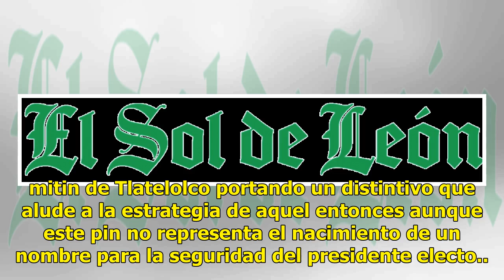Ya no son gacelas... ahora los "linces" cuidan de López Obrador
La seguridad del presidente electo Andrés Manuel López Obrador pasó de estar a cargo de unas "gacelas" a un grupo de "linces". Su parada en la Ciudad de México por la gira de agradecimiento transcurrió con tranquilidad. Llegó a la Plaza de las Tres Culturas, saludó a la gente y subió al templete don...